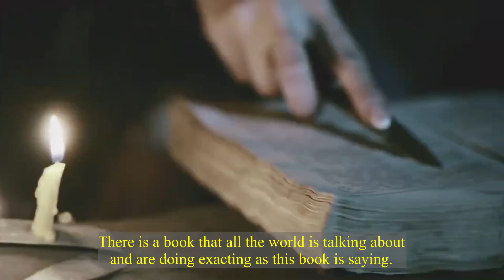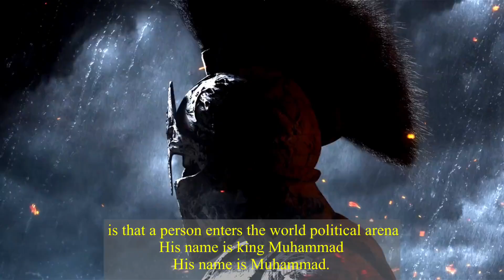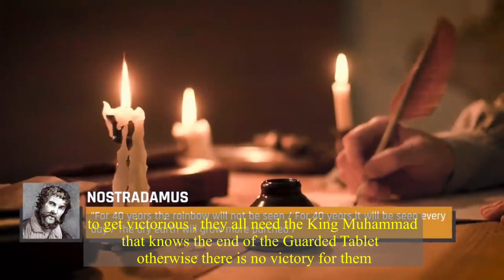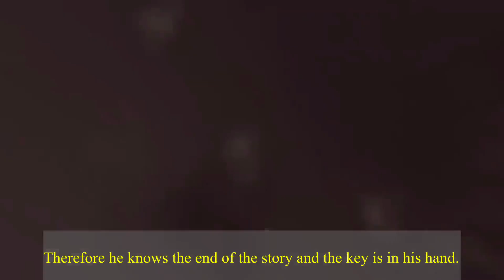🔴پیام لیدر ری استارت سیدمحمدحسینی به جهانیان با زیر نویس انگلیسیThe message of Restart to world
🔴پیام لیدر ری استارت ‎سید_محمد_حسینی به جهانیان
با زیر نویس انگلیسی
The message of Restart leader ‎Seyed_Mohammed_Hosseini to the world leaders.